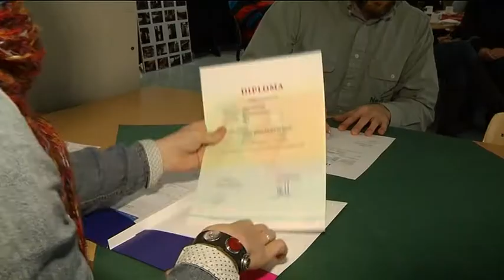Veertigplussers halen diploma Summa College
Elf leerlingen tussen de 41 en 62 jaar krijgen dinsdag hun diploma monteur mechatronica bij het Summa College in Eindhoven.

De opleiding voor de veertigplussers is in het leven om werklozen bij te scholen en weer aan een baan te helpen.

De leerlingen volgden een theoretisch gedeelte de mbo-niveau twee en een praktijkgedeelte bij Nedtrain.

De meeste deelnemers hebben al door hun stage bij Nedtrain al een baan. Het Summa College verwacht dat de rest binnenkort terecht komt bij een technisch bedrijf in de regio.